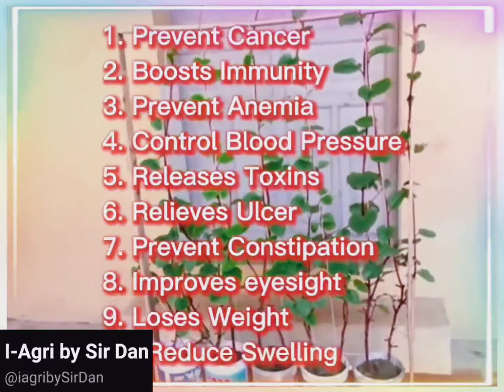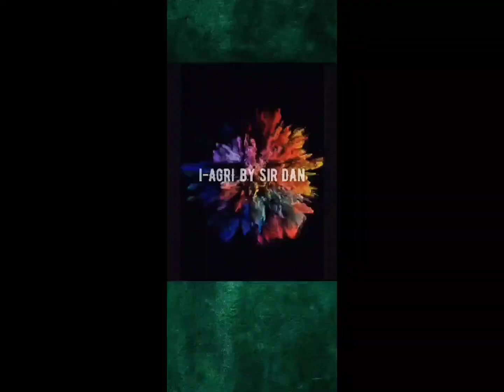Gabay sa Pagtatanim ng Alugbati